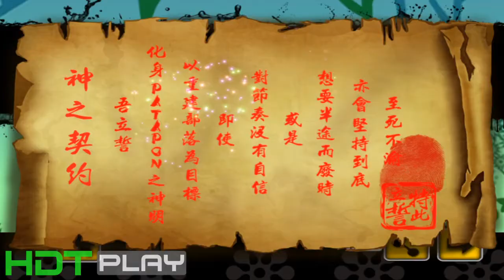Patapon Siege Of wow! - Gameplay (iPhone/iPad) HD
(2013) Patapon Siege Of wow! - Gameplay (iPhone/iPad) HD
Stand-alone music RPG masterpiece "PATAPON Siege Of WOW!" fiery strikes!
HD beautiful Chinese style, get rid of fatigue!
New music rhythm battle system, you say goodbye to boring game with!
Daily hunting, a lot of gold you get, as long as the effort of deep spending can not break clearance ~!
Racing game throughout and time, and BOSS athletics, give your hands, brain, ears, eyes Happy new 360-degree experience!
Gods adults ah PATAPON is calling you!
Please help them battle PON WOW! Reconstruction tribe!

Game Features
1) battle rhythm of the music: create a style of music rhythm combat system, giving you unprecedented new combat experience
2) pure Chinese style, exquisite fine quality level beyond many games. Silhouette-like world constituted, so you see the shadow-like game time Wanru enjoy.
3) Good to hear the explosion of music: must praise music, super Meng sound, listen to music is a kind of spiritual enjoyment.
4) Super Meng small PON: super super cute little affinity with PON, and you communicate in real time adventure, so you no longer lonely journey
5) Free games: send Gifts to share Sina microblogging daily hunting, a lot of gold you get, as long as the effort of deep spending can not break clearance.